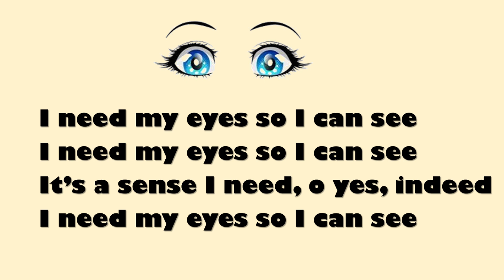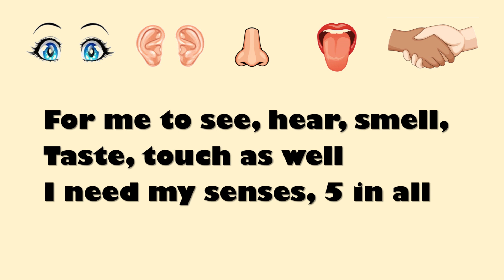Senses Song by Sha Armstrong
A song to help you remember your 5 senses